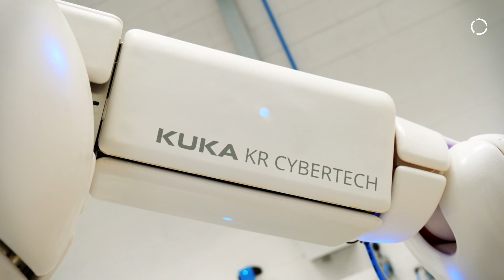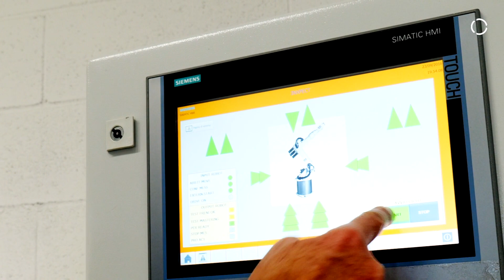Light palletising with robot KR CYBERTECH-2 equipped with AIRSKIN for greater safety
Collaboration between humans and robots sharing the same workspace is increasingly in demand. Barrier-free robot cells make better use of the available space, while maintaining the same degree of safety required in the application.

Light palletising, i.e. the handling of light loads, normally moved by operators to create traditional pallets, is gaining ground in the Fast Moving Consumer Goods sector. For this reason, KUKA, together with Inxpect, Blue Danube Robotics and Schmalz, offers a complete solution that combines the need for high throughput and adherence to the safety standards required to implement collaborative applications. This solution ensures safe collaboration between man and robot, even with loads of over 100 kg, and interaction between the various components is made possible by robot control and the KUKA.PalleTech and KUKA.SafeOperation technology packages.

Blue Danube Robotics' Airskin is a sensitive skin that covers KUKA robots of different types and sizes and enables safe interaction between humans and robots in shared spaces, interrupting the robot's movement in the event of impact and ensuring safe contact in accordance with collaborative regulations.